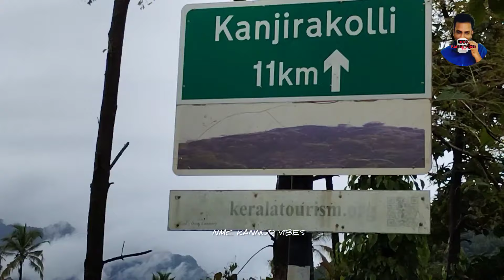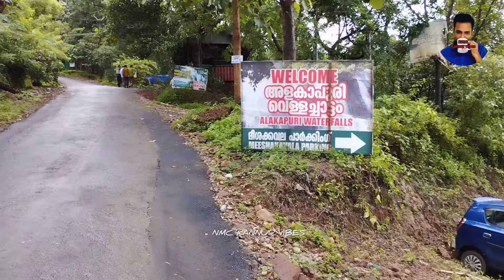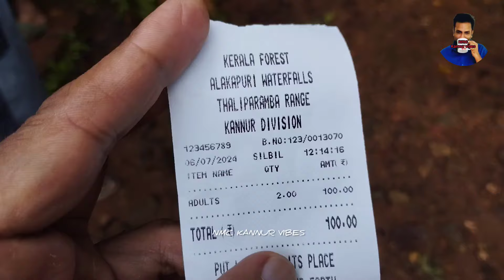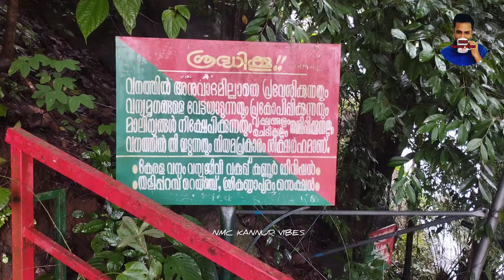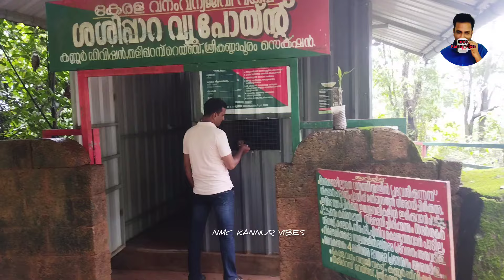കണ്ണൂരിലെ നയാഗ്ര 😍 | കാഞ്ഞിരകൊല്ലി വെള്ളച്ചാട്ടം | ശശിപാറ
@nmckannurvibes കണ്ണൂർ ജില്ലയിലെ കാഞ്ഞിരകൊല്ലിയിലെ അതിമനോഹരമായ അളകാപുരി വെള്ളച്ചാട്ടവും ശരിപാറയും .